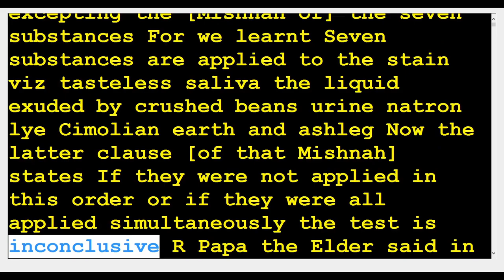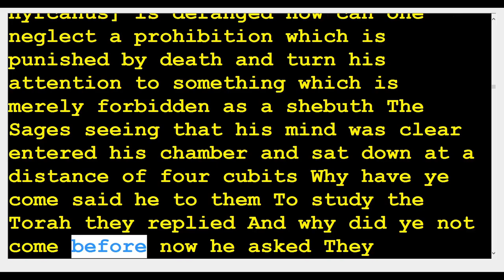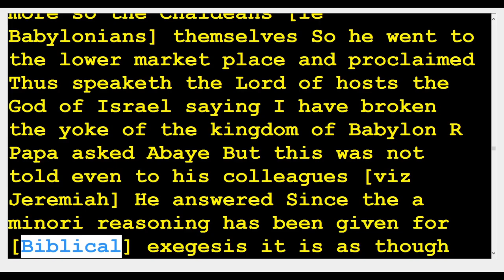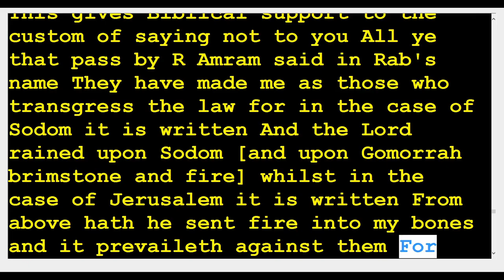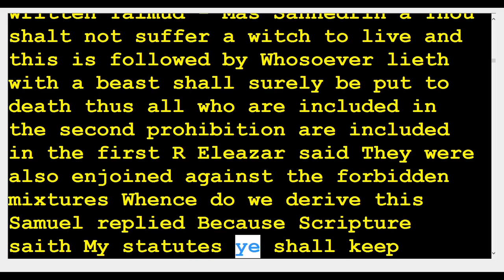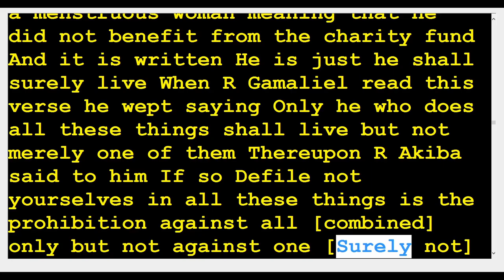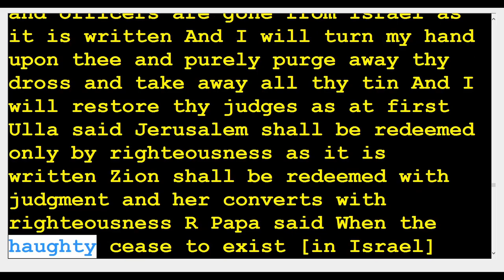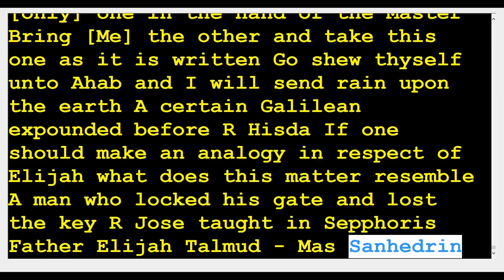24 Sanhedrin Court of Justice 113